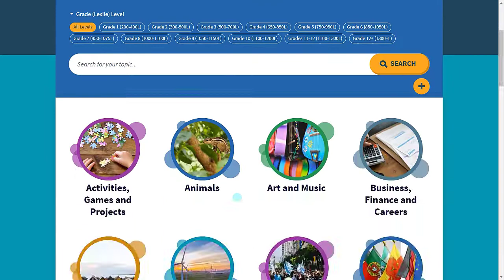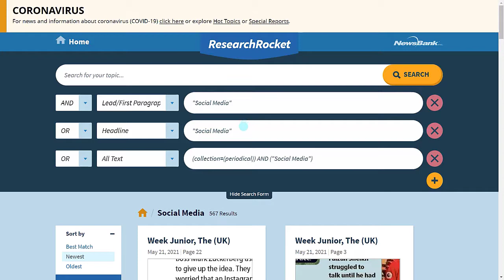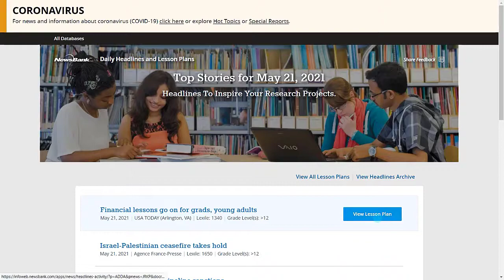ResearchRocket demonstration in Korean - 한국어 설명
This 3-minute demonstration of NewsBank's ResearchRocket is offered in Korean. ResearchRocket is a beginner research tool for young students.